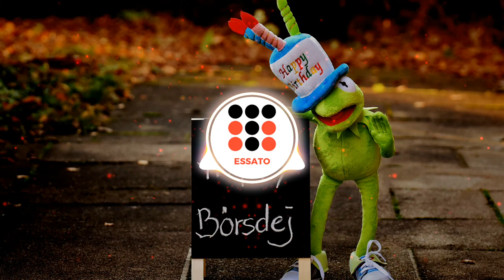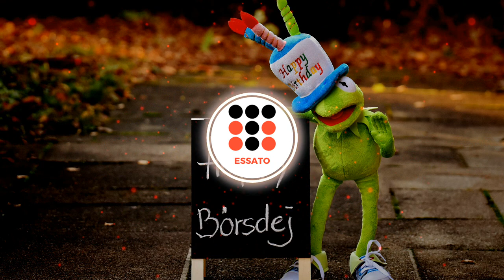THE BEST Happy Birthday Background Music - Birthday Music Instrumental No Copyright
Do you want to make a birthday video? Here you have the best music!
This is THE BEST Happy Birthday Background Music
It is Instrumental & No Copyright

Happy Birthday Instrumental by Gomox Music.